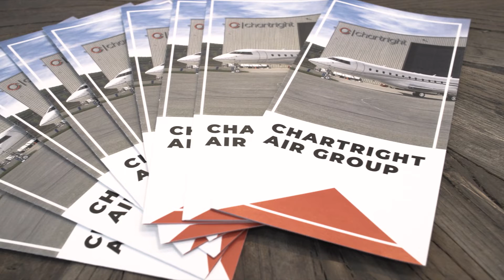Invest in Simcoe County, Barrie, and Orillia - Aerospace Sector Profile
The sky’s the limit for aerospace innovation in Simcoe County, Barrie, and Orillia. Development lands, modernized airport infrastructure, and new commercial opportunities are helping grow the aerospace sector in our region, located only 45 minutes north of Toronto Pearson International Airport. To learn more visit edo.simcoe.ca